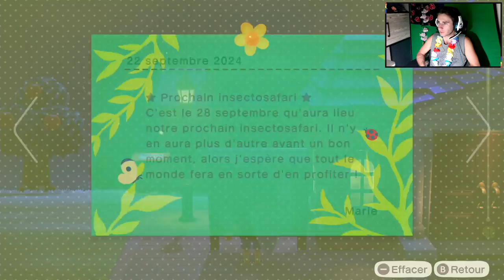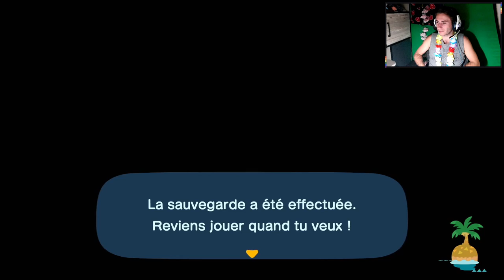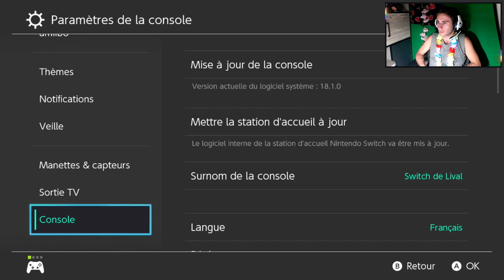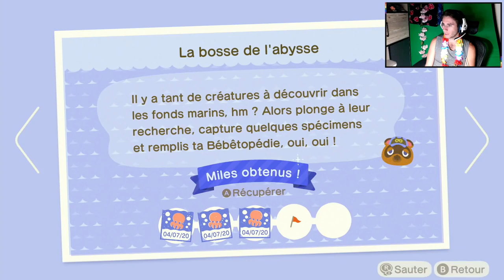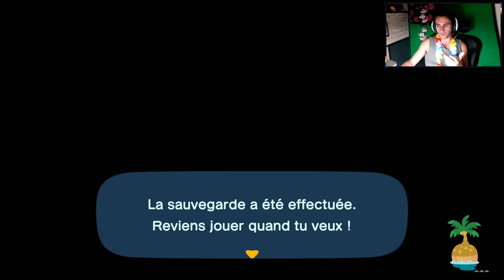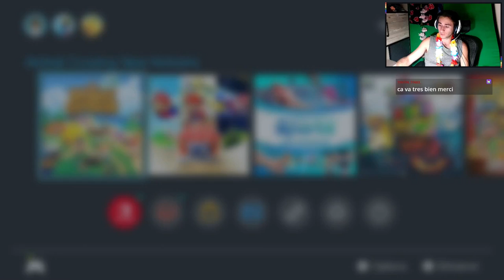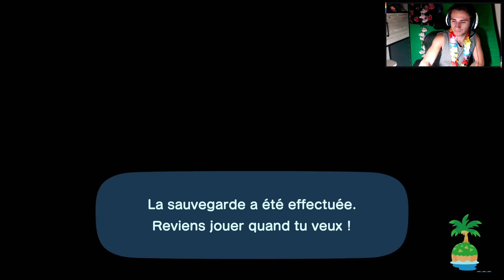Animal Crossing New Horizons #31 : chasse sous la mer